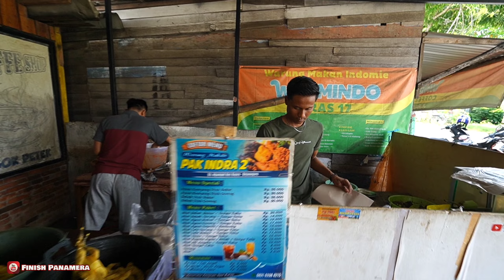BUSYEEET!! TELAT DIKIT GAK KEBAGIAN, HARGA TERMURAH DAN SELALU RAMAI-Ayam Goreng & Bakar Pak Indra 2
Warung Penyetan Pak Indra cabang ke2 warung ini salah satu warung Penyetan termurah dan sangat laris, pantesan walau tempat nya agak nyelempit tetep selalu ramai, pilihan sambel nya ada 2 sambel tomat manis dan Sambel pedees nyelekit, walaupun pedes tapi bikin nagih. buat pencinta Penyetan kalian wajib cobain yaa, rasanya MANTAB LEZAT POOOOOLLLLL

ALAMAT WARUNG PAK INDRA CABANG 2 :
PENYETAN PAK INDRA 2 : Jl. NGAMPEL, Desa Ngampel, Kec. Kapas, Kabupaten Bojonegoro, Jawa Timur 62119

► HARGA
-1 Porsi mulai harga Rp 7.000

Terima kasih yang sudah menonton video di channel ‎@Finishpanamera    , jangan lupa untuk Like, Comment, dan subscribe kita ya, biar saya semakin semangat untuk terus berkarya, selalu nyalakan notifikasi agar kalian tidak ketinggalan update vidio dari kami

SEMOGA BERMANFAAT